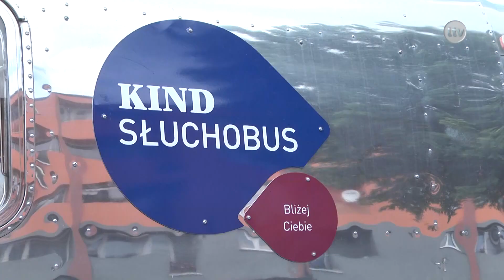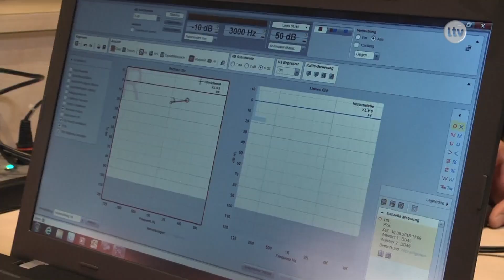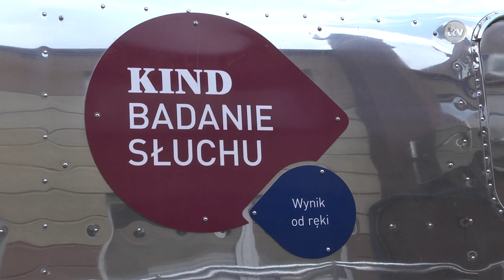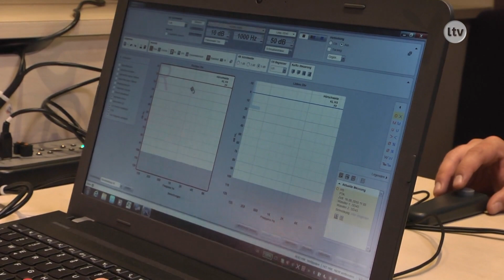Lokalna.TV Ostrowiec: W amerykańskim kamperze badano słuch